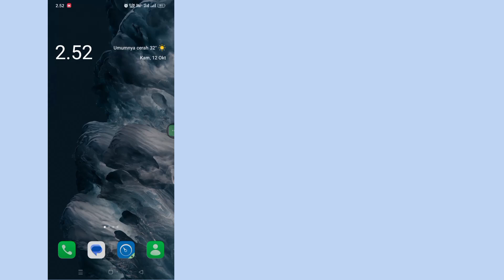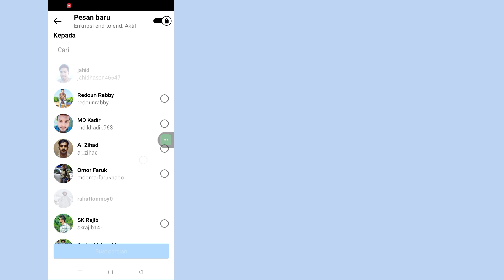Cara Mengaktifkan Pesan Enkripsi End to End Di Instagram || Fitur Baru Instagram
Halo Pemirsa Selamat Datang di Kotak Solusi. Di sini, di video ini, Anda akan belajar.  Cara Mengaktifkan Pesan Enkripsi End to End Di Instagram ||  Fitur Baru Instagram